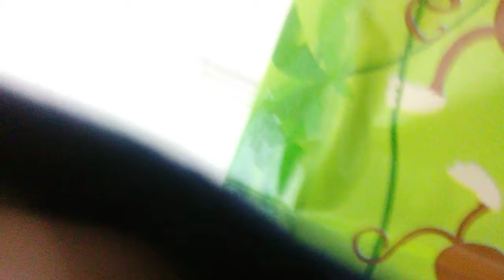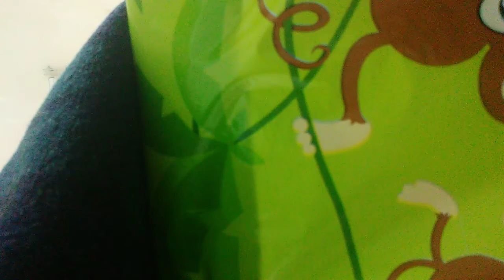This how they treated the kids in this facility 😡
Very bad people treated the special kids 💔 whit whit several condition autism and the is the place cps have my daughter and misdiagnosed in her and mistreat in her and me to the kid it was tray to get the food for the other kid plate  but am not happy to see this womans treat in the kids in wrong way  ferncliff